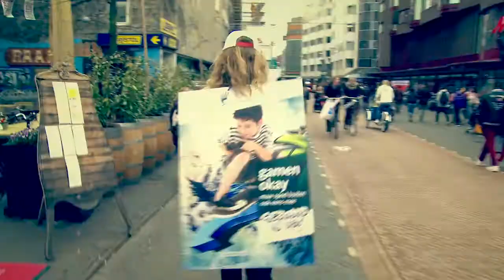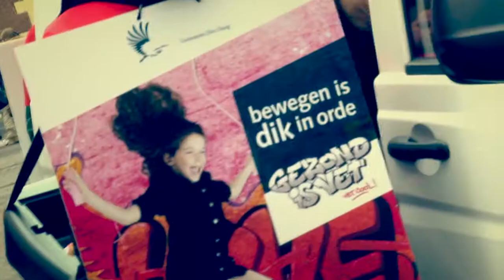Haagse binnenstad in 'Rap en roer'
Acht jonge rappers zongen zaterdag 25 mei in de binnenstad hun "Gezond is Vet Rap".
Samen met het campagne promotieteam zetten zij de binnenstad in rep en roer door de vette 'Gezond is Vet Rap' op te voeren en gezonde appels en flyers uit te delen. Hiermee vraag de campagne aandacht voor het te houden Let's Move' festival op zaterdag 1 juni a.s. Dit festival op het Spuiplein, staat helemaal in het kader van de campagne met gezond eten, bewegen, sport en dans. De toegang is gratis. De 'Gezond is Vet Rap' gemaakt door en voor Haagse jongeren, zal volgende week zaterdag ook live te horen zijn op het festival. Wil je hem vast zien? Kijk op

Vette moves krijg je niet van stilzitten!

Let's Move festival - 1 juni in centrum Den Haag - Toegang gratis

Op 1 juni is het Spuiplein het bruisende middelpunt van de stad. Let's Move! Eat, meet,
move.

Het festival op het Spuiplein in Den Haag waar je kan dansen op de beats van DJ Thomas Brink waar je met de top van het Nederlandse beachvolleybal even een balletje kan slaan en waar je bij het health court van de GGD van alles kan vragen over hoe gezond je nou eigenlijk bent. Zin om even freeflowend over het Spuiplein te gaan of toch eens even die minicursus zelfverdediging te doen? Het kan allemaal. En nog veel meer met als spetterende afsluiting een 'vet' optreden van Yes-R!

Volg ons op twitter @letsmove070 en je blijft op de hoogte van de laatste ontwikkelingen.
Het festival is gratis!

Vette moves krijg je niet van stilzitten. Let's Move!

Onderdelen van het festival

EAT
Greenco snoeptomaatjes
Vegetarische slager
Cocktailbarretje
Het Mondriaan College
SmoothieShake Fietsen

MEET
Health Court
Gezond Verstand Quiz
Gezondheidsonderzoek
Photonic
Mobiele watertapkraan

MOVE
Beachvolleybal
Basketbal
Zelfverdediging
Dribbelveldje
Beweegplaten
Fietsen

Programma:
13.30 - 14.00 uur: Start van de dansparade van Dansscholen Diana Meijer, Interstate en Pretima Ke Dewashrie vanaf het Plein, de Plaats en de Grote Markt
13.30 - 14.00 uur: DJ Thomas Brink
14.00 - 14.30 uur: Start Flashmob op het Spuiplein
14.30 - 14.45 uur: Eerste Kookbattle
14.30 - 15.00 uur: DJ Thomas Brink
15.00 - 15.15 uur: Danceblok van de dansscholen
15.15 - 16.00 uur: DJ Thomas Brink
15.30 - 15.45 uur: Tweede kookbattle
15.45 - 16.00 uur: Demo top Nederlandse Beachvolleyballers
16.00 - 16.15 uur: Danceblok van de dansscholen
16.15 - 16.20 uur: Rabin Baldewsingh, Wethouder Volksgezondheid
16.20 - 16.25 uur: Rap 'Gezond is Vet'
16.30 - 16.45 uur: Derde Kookbattle
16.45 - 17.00 uur: Capoeira dans
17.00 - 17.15 uur: Danceblok van de dansscholen
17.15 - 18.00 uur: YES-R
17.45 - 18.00 uur: Demo top Nederlandse Beachvolleyballers